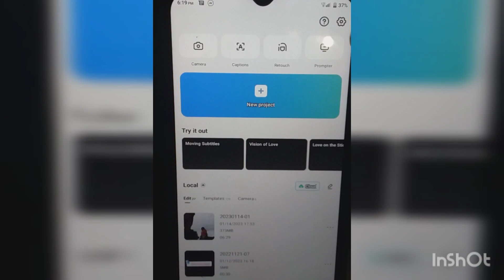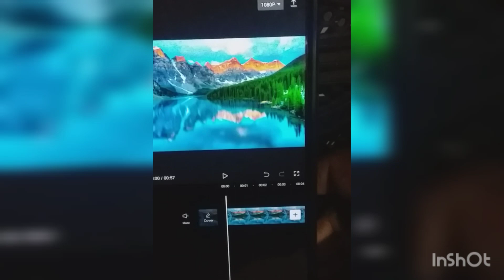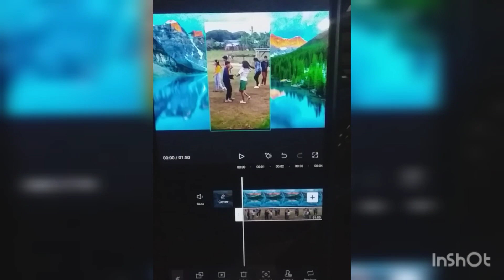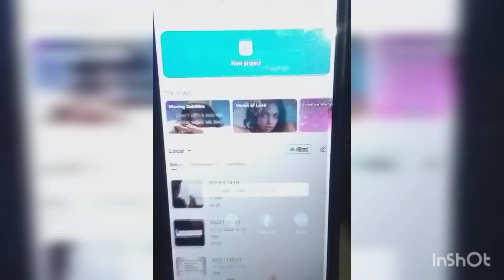Paano Magpalit Ng Background Sa Ating Video na E Upload | Basic Video Tutorial